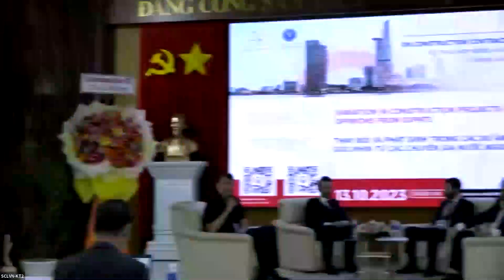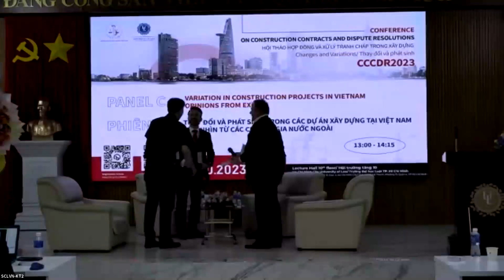CCCDR2023 Discussion of Panel C- Opinions from Expats.